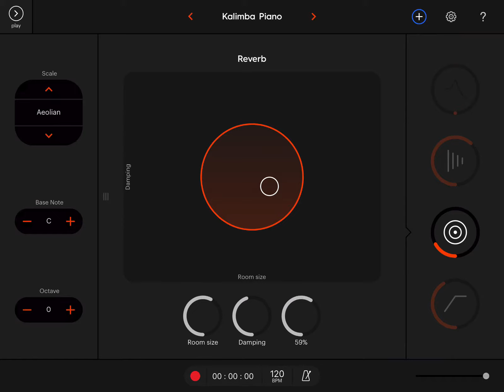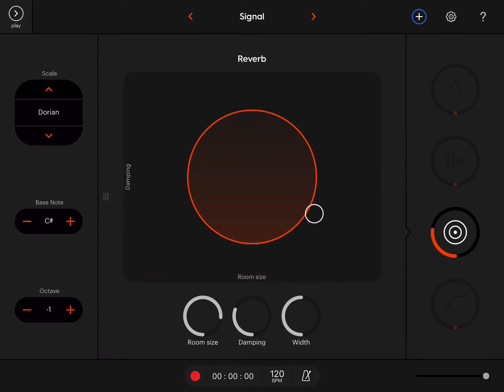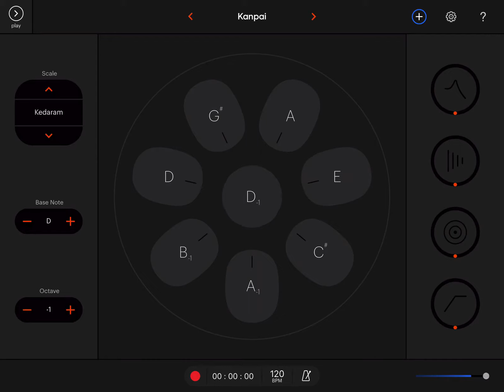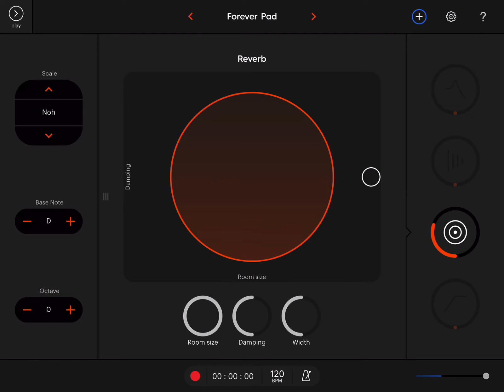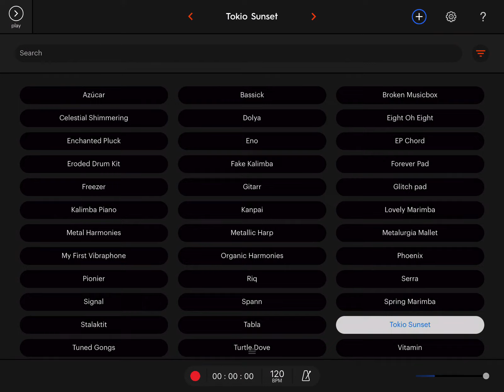Oval Synth app (Basic Demo, Sounds)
Hi! Everyone. Here's a basic demo of the music app 'Oval Synth'. Playing. few sounds etc. There are lots of scales to choose from & a fair few sounds. (Effects include: Filter, Reverb, Delay & Compressor)

This app is available for download for free

Law